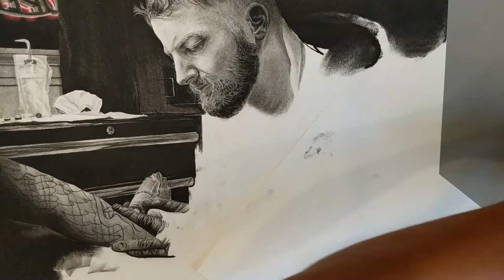Realistic Charcoal Drawing - Timelapse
A recent project. I tackle various elements. Portrait, clothing, metallic surfaces, Hair. Any questions, ask away in the comments and I'll do my best to respond.